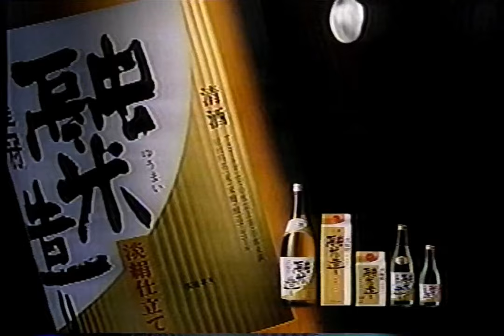1993年頃のCM 真田広之 月桂冠 融米造り 冬編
1993年ごろの月桂冠のお酒、融米造りのCMです。冬編です。真田広之さんが出演されてます。